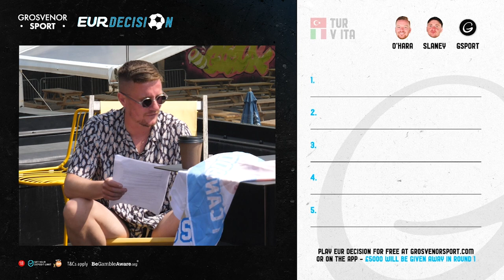JAMIE O'HARA | 🏴󠁧󠁢󠁳󠁣󠁴󠁿 OPEN GOAL vs JAMIE O'HARA 🏴󠁧󠁢󠁥󠁮󠁧󠁿 | EURO 2020 PREVIEW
We're only days away from Euro 2020 finally kicking-off and we've gathered the team to look ahead to Scotland's first major tournament in 23 years. HOWEVER, in the nature of balance we're also joined by a man who has had his fair share to say about Scottish football as we take Jamie O'Hara to task over his recent comments on our game as we go toe-to-toe on who is going to come out on top of Group D!